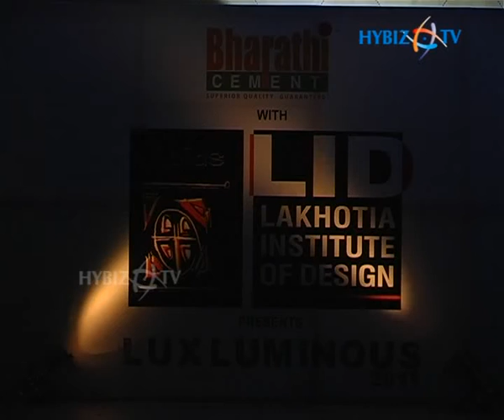Dream of Bridal Splendour Exclusive Interview Hybiz tv 0